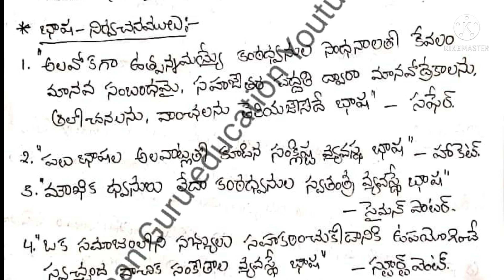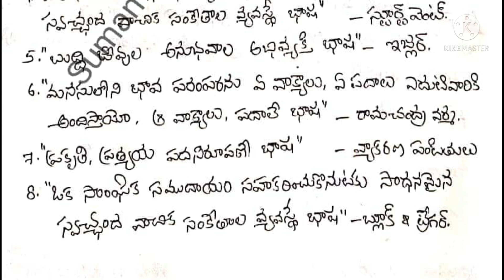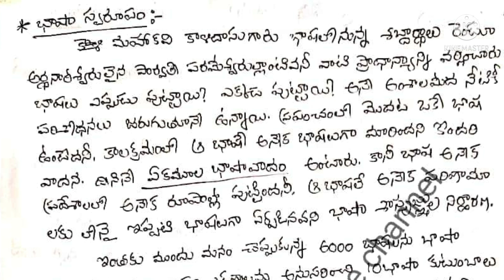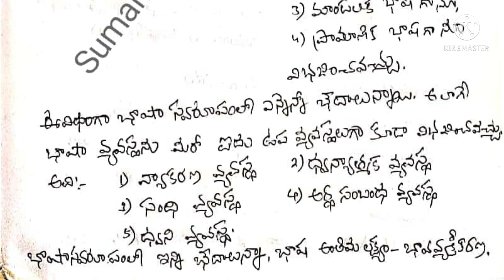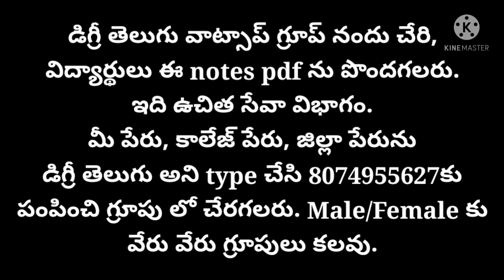భాష నిర్వచనాలు మరియు స్వరూపం.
భాష నిర్వచనం మరియు స్వరూపం.

Useful for

Degree General Telugu(BA, BCom, BSc, BBA...) Semester 3,
Degree(B.A.) Special Telugu
M.A. Telugu

UPSC Indian Civils (Mains) Telugu Optional Subject,

NET, AP SET, TS SET,
R-CET, PG CET, DSC,

DLs, JLs, PGT, TGT, and other competitive exams